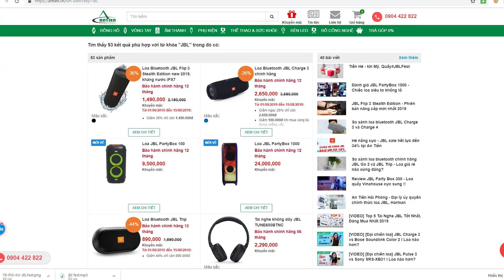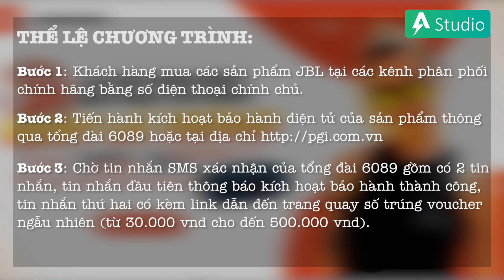Đại tiệc nóng bỏng - Quay ngay cho nóng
► Tư vấn sản phẩm : 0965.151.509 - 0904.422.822
Cơ sở 1 : Số 4/1 ngõ 55 Huỳnh Thúc Kháng - Đống Đa - Hà nội
Cơ sở 2 : 29 Khâm Thiên - Đống Đa - Hà nội.
Cơ sở 3: 779 Lê Hồng Phong, Phường 12, Quận 10, TP. Hồ Chí Minh.